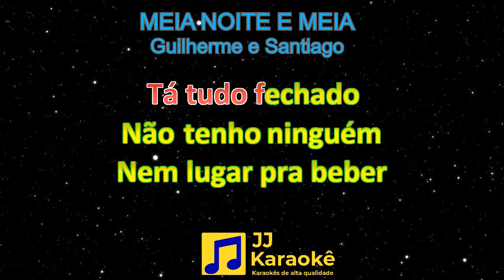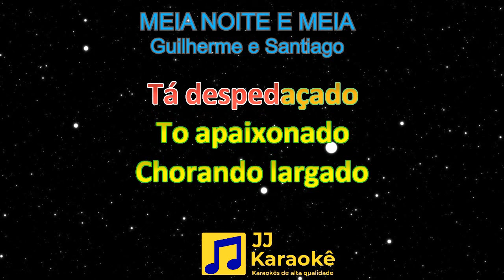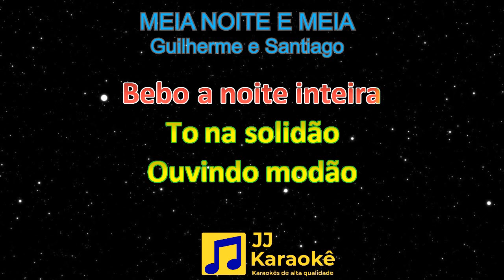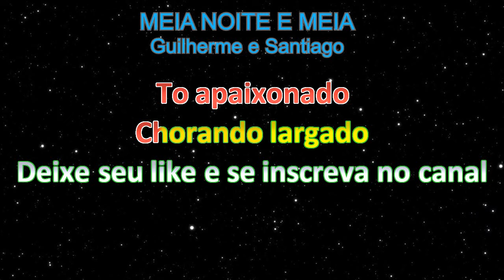Meia noite e meia - Guilherme e Santiago - Karaokê com 2ª voz (cover)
Meia noite e meia
Artistas: Guilherme e Santiago